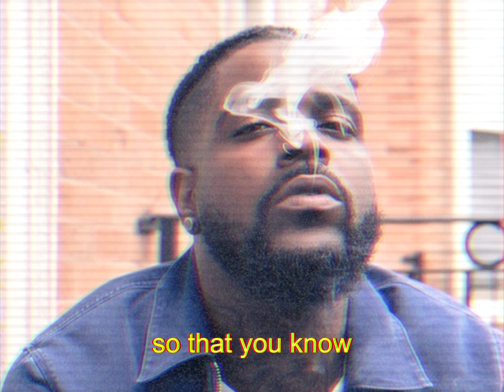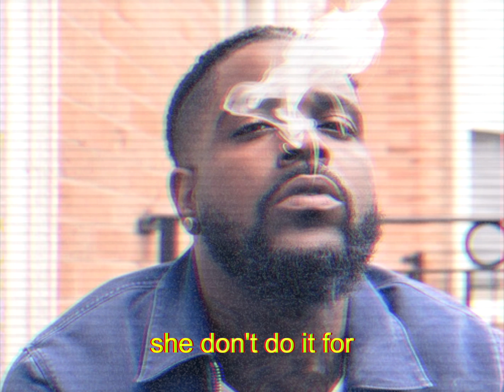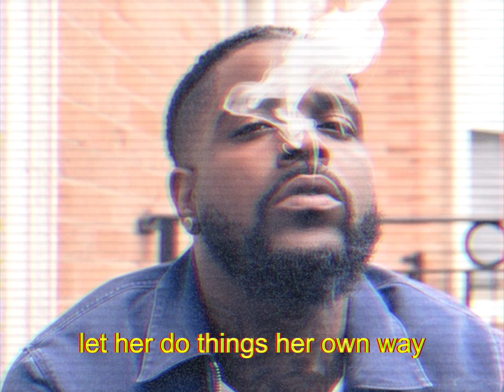Lovandre - For Attention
"She don't do it for attention" sings Lovandre on this new March 2020 R&B banger titled "For Attention". Follow Lovandre on Instagram